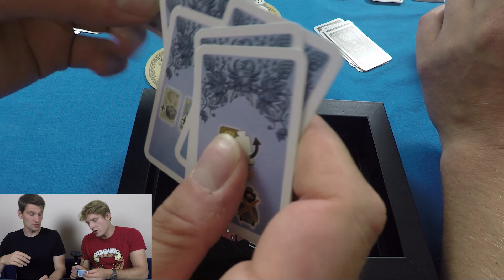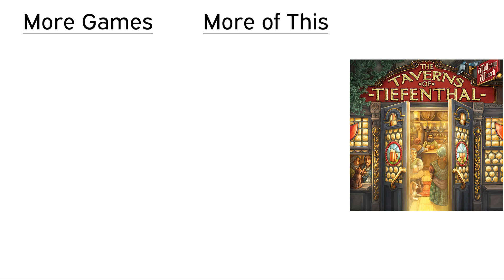The Taverns of Tiefenthal Final Thoughts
The battle of the taverns is over! The stakes were high, and someone's gong to be going hungry, but in the end the only thing that matters is who won. I mean had fun... who had fun.

Players:
Michael Dennis
Michael smith